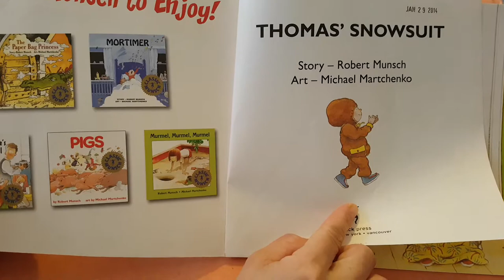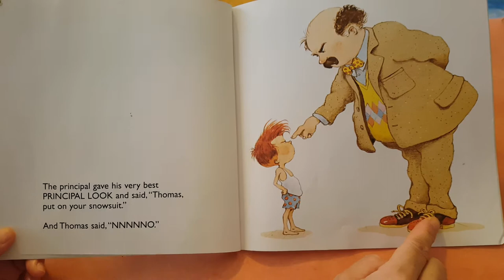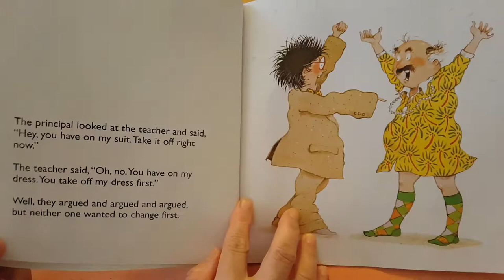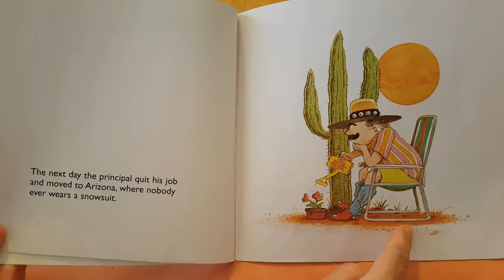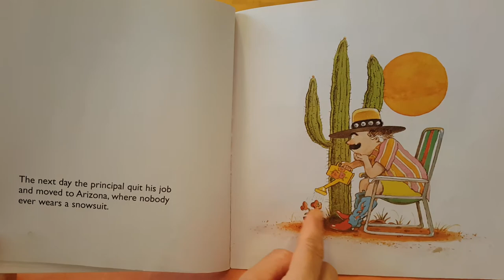Thomas' Snowsuit by Robert Munsch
Willful, young Thomas refuses to wear his new snowsuit, despite the pleas of his mother, his teacher and even his principal. When everyone's best efforts lead only to comedic chaos, they all agree it's best to let Thomas suit himself.